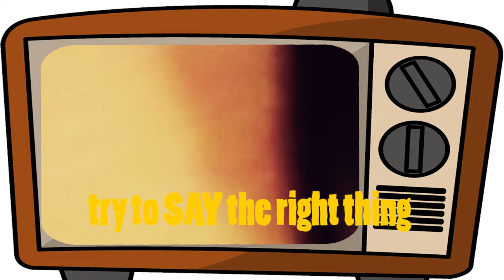HEALTHY EATING SONG (Lyric Video)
In response to the Coronavirus pandemic, OneMoreSong have made a FREE kids resource for teachers, homeschoolers and educators!

We would LOVE to hear about how you're using our songs...

About the Song:

Talented children from Bridgewater Primary School in Newcastle upon Tyne participated in one of our holiday clubs and helped to create this pop song and music video about making healthy choices.

Kids get to sing along and and learn about positive choices at the same time!

Massive thank you to Bridgewater Primary School for having us at their school!

A great BIG thank you to all the staff who helped at the holiday Club.